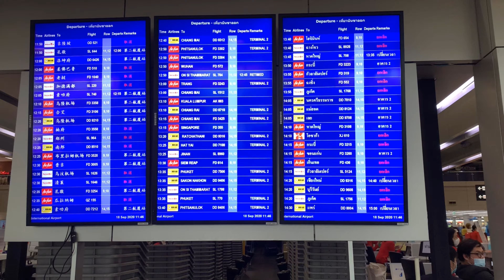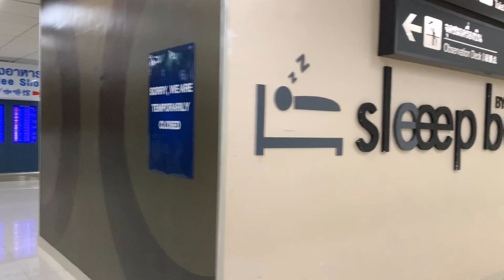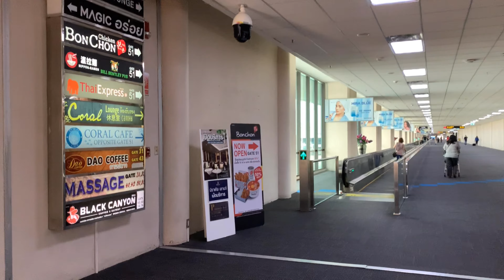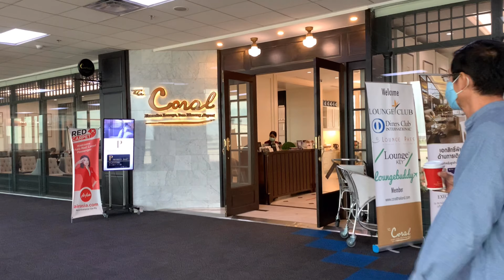Bangkok Don Mueang International Airport Thailand DMK 4K Sep 2020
Bangkok Don Mueang International Airport Thailand (DMK)- 4K 19th/Sep/2020